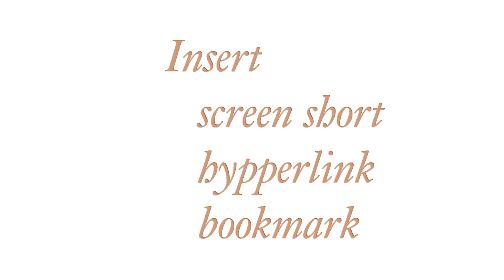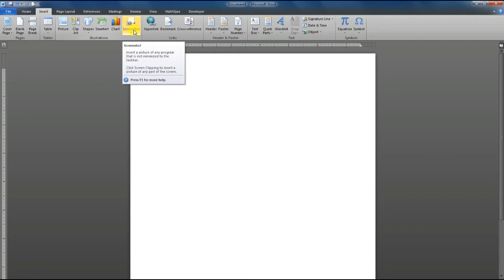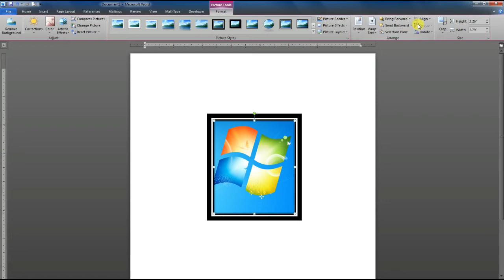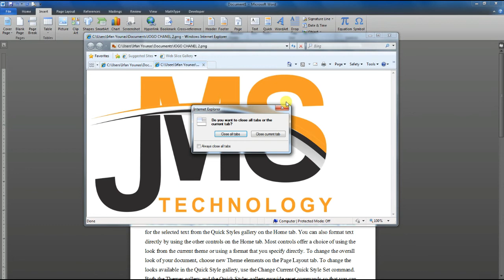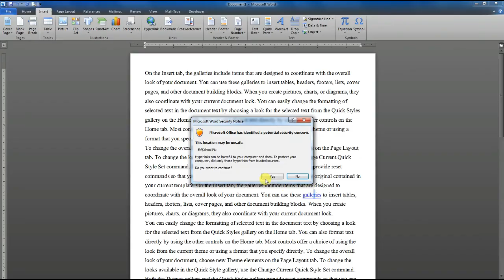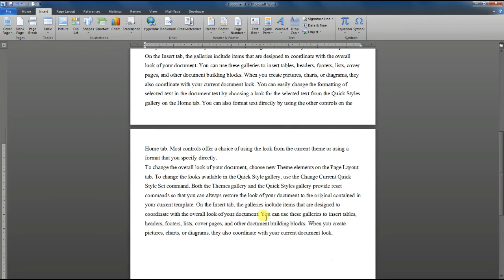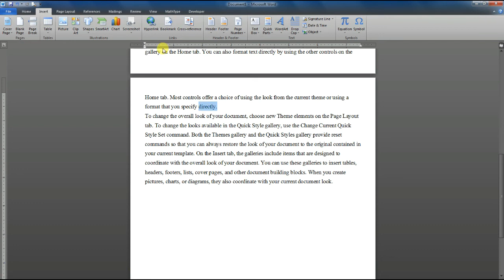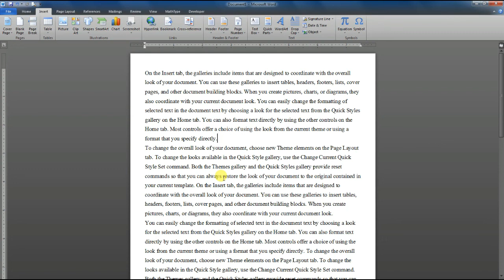ms word ma screenshort | and bookmark | options ka use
es video ma ms word ma screenshort and bookmark option ka use karna urdu ma btaya giya he